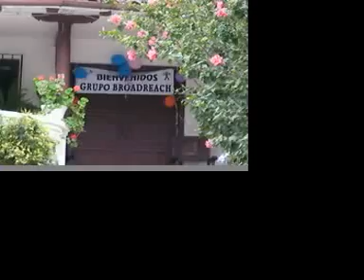Broadreach and Academic Treks-Immersion Ecuador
Experience the best of Ecuador — spectacular Andes Mountains, rich Incan culture, gracious people and historic colonial towns — on an unforgettable 30-day journey that immerses you in the lifestyles and language of this extraordinary country. The Sierra of Ecuador is one of the worlds best places to learn Spanish, as its friendly inhabitants speak slowly and clearly with a light accent. As our adventure unfolds, youll improve your Spanish skills through cultural interaction, service work, formal language instruction and exploration. Trek a challenging section of the ancient Inca Trail, do community service work in spectacular cloud forest, home stay with an Ecuadorian family and take workshops on crafts, dancing, cooking and music. Youll find there is no better way to learn a language than to be surrounded by native speakers, and no better way to discover a culture than to live and work amongst its people. Prepare for an amazing expedition!